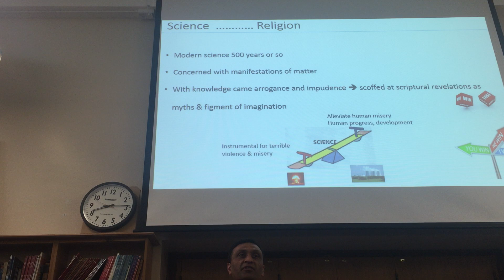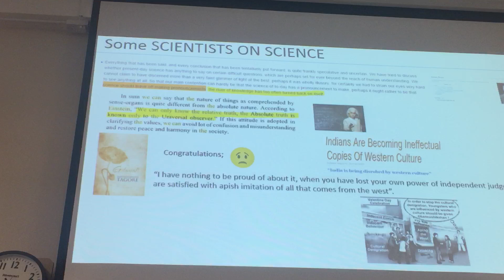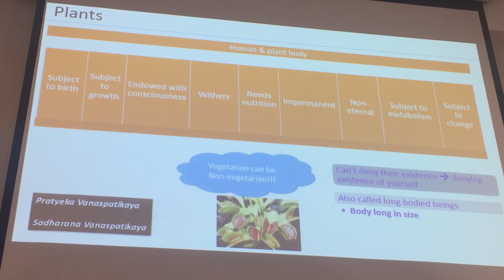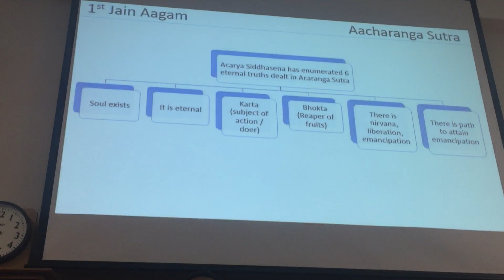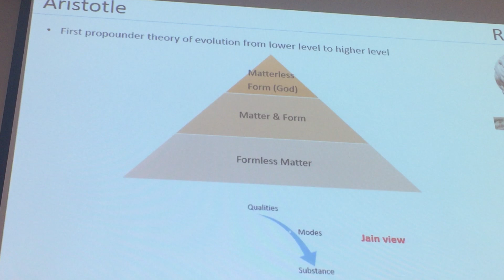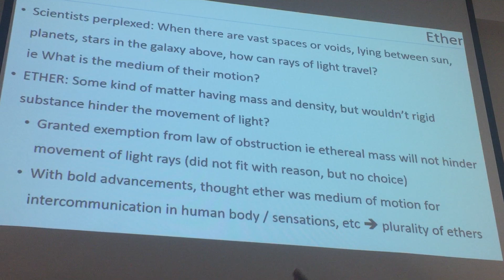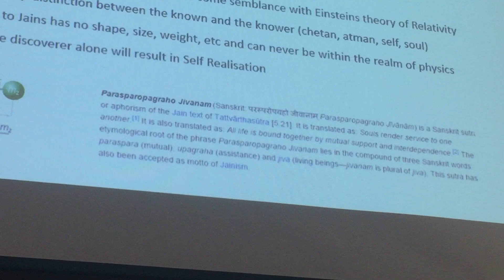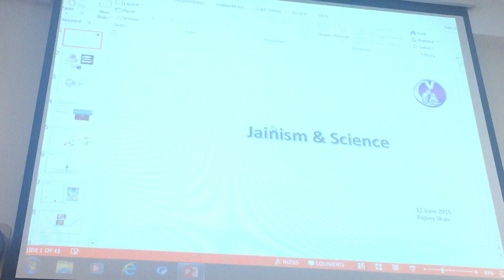SCVP Rajeev talk on Science & Religion